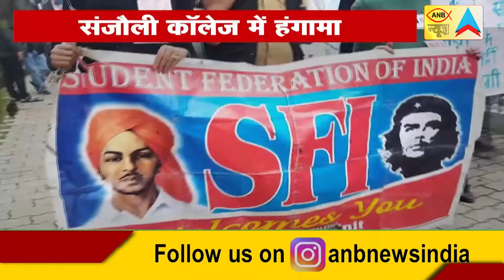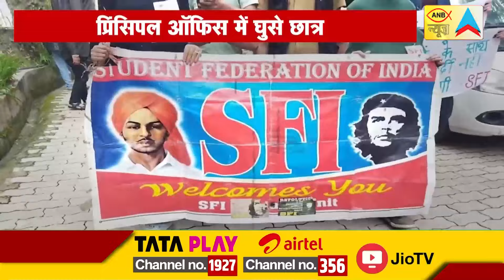UTTAR BHARAT l 10 AUGUST 2024 l Today Special News l ANBNEWS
l  UTTAR BHARAT Today's Special News  l  ANB NEWS